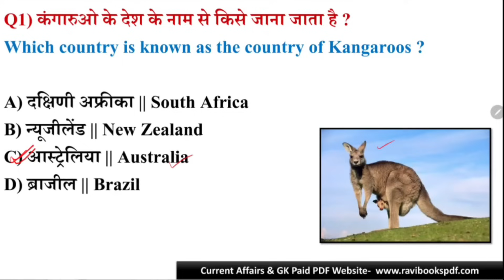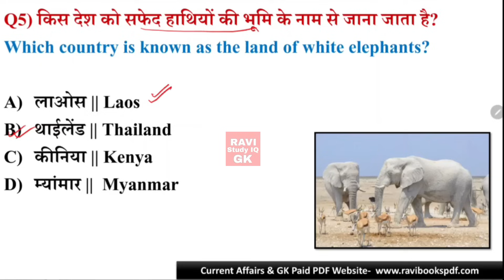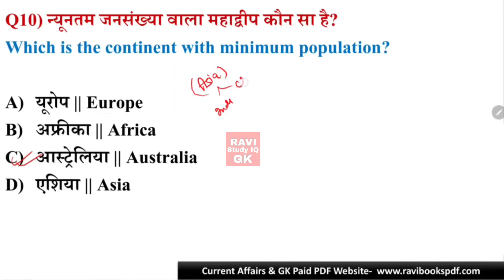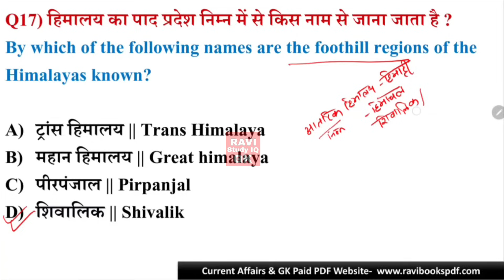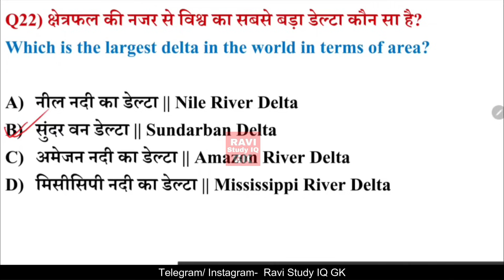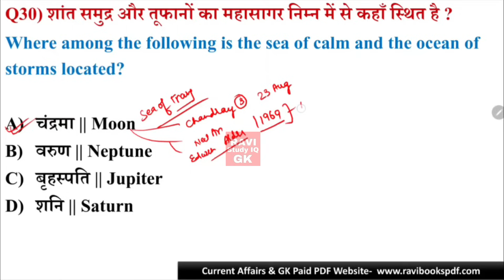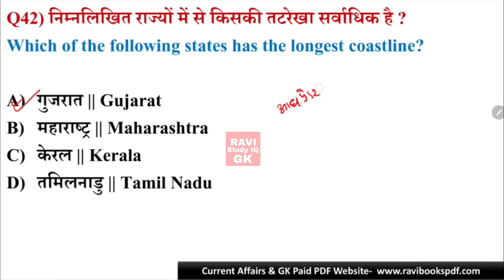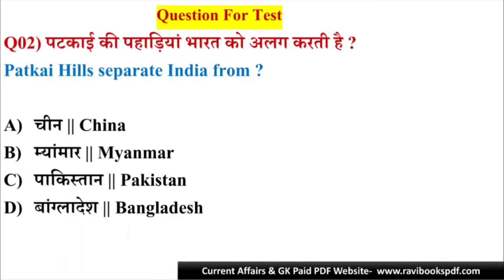Geography Gk Top 50 Question | भूगोल महत्त्वपूर्ण प्रश्न | Geography important questions | Gk Trick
sst mts gk
ssc mts geography
geography gk
geography gk 1000 questions
geography gk trick in hindi
geography gk for ssc
geography gk mcq
geography gk questions and answers in english
geography gk ntpc
geography gk rrb nbtpc
geography gk railway
geography gk railway group d
geography gk part 1
geography gk pdf
geography gk ravi study iq
geography gk wifistudy
geography solar system
geography solar system in hindi
geography solar system wifistudy
geography solar eclipse
geography for upsc
geography now
geography of india
geography alok sir
geography earth
geography lecture
geography earth structure
geography for all competitive exams
geography for air force y group
geography for afcat
geography for afcat 2020
geography for all exam
geography for bed entrance exam
geography for beo exam
geography for upsc in hindi
geography for ba 1st year
geography for bihar si
geography for cds
geography for competitive exams
geography for ctet paper 2
geography for civil services
geography for drdo mts
geography for defence
geography for delhi police
geography for delhi police head constable
geography for defence exams
geography for drdo
geography for dsssb
geography for dsssb prt
geography for entrance exam
geography for epfo exam
geography for elementary exam
geography for nda exam
geography for fda exam
geography for first grade
geography for gs mains
geography for govt exams
geography for group
geography for patwari
geography for opsc
geography for ssc chsl
geography for rrb ntpc
geography for railway exam
geography for ras
geography for ras mains
geography for railway ntpc
geography for reet
geography for ras exam
geography for upsc ncert
indian geography for delhi police
geography gk,
indian geography for upsc,
geography,
indian geography,
geography,
world geography,
geography now,
geography quiz,
geography facts,
geography trivia,
us geography,
national geographic,
geography lessons,
geography facts
ssc cgl geography questions,
geography,
ssc mts geography class,
ssc mts geography,
geography for ssc,ssc cgl
geography previous year questions,
indian geography,
ssc mts geography marathon,
ssc cpo geography,
ssc chsl geography,
ssc cgl geography important questions,
geography for ssc gd,ssc cgl 2022 geography,
ssc cgl geography class,
ssc mts geography tricks
geography,
geography quiz,
geography test,
geography important questions,
geography questions,
indian geography questions,
indian geography,
geography gk question and answer,
geography top 100 questions,
world geography gk question answer mcqs,
most important geography questions,
geography trivia,top geography questions and answers in english,
geography for ssc cgl,
questions